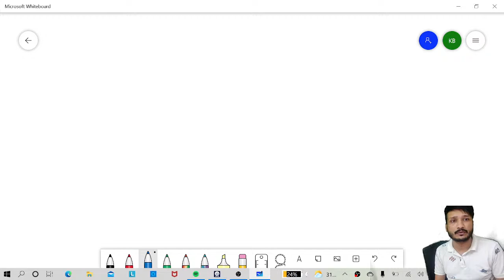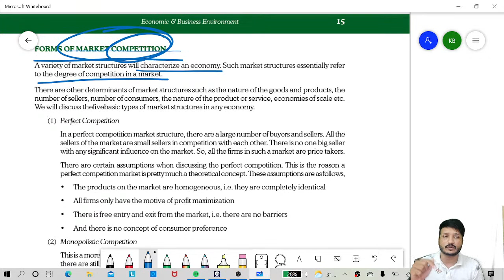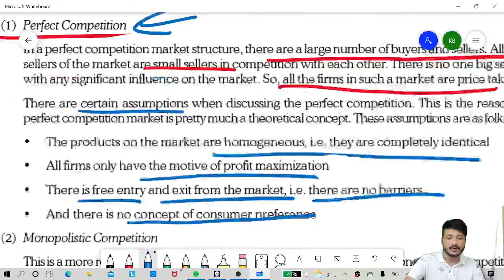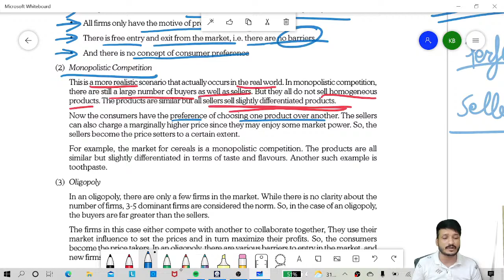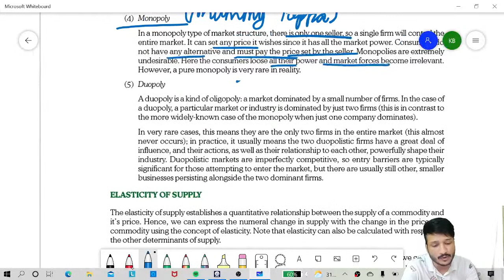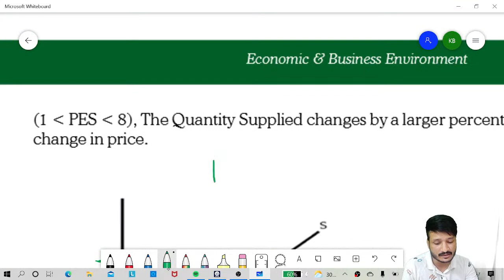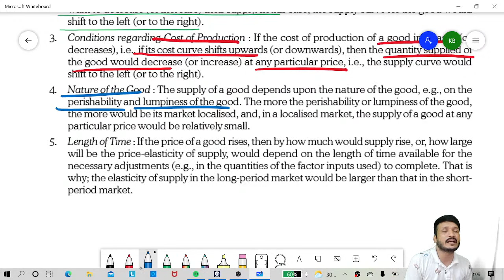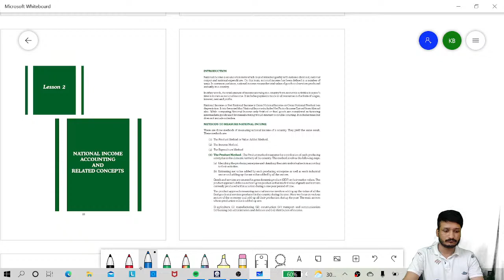CSEET l ECONOMIC AND BUSINESS ENVIRONMENT l LECTURE 7 l CA KALPAK BANGAD